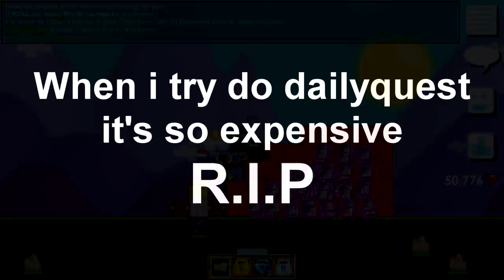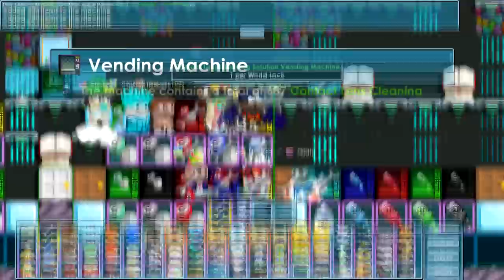I SPENT 360DLS IN THIS TRADE (collect dls + restock)│Growtopia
▶ Growtopia│I SPENT 360DLS IN THIS TRADE (collect dls + restock)